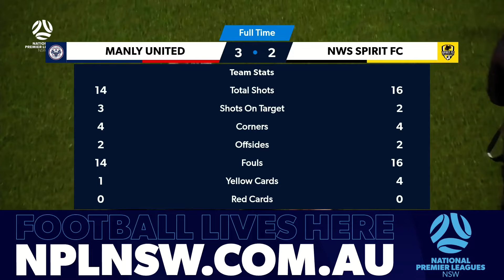NPL Men's NSW Round 12 Highlights – Manly United v NWS Spirit FC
MATCH HIGHLIGHTS: Action from Round 12 of the NPL Men’s NSW clash between Manly United v NWS Spirit FC at Cromer Park with commentary from Alex Molchanoff.